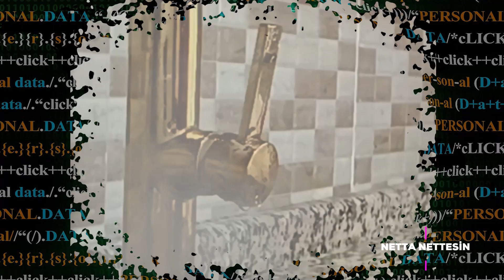Biber Dolması Nasıl Yapılır?